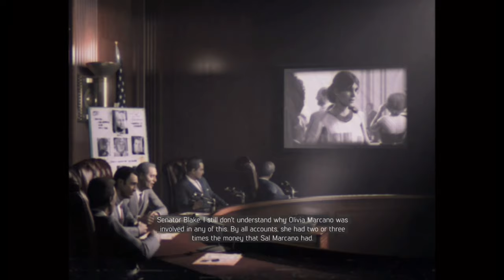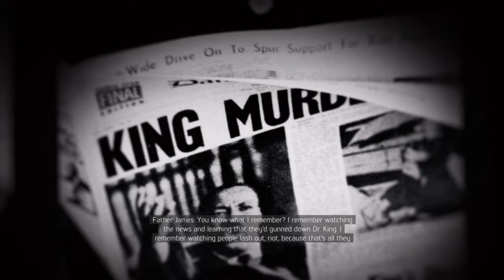MAFIA III Definitive Edition Walkthrough Gameplay Part 22_Olivia Marcano_(Xbox One) No Commentary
I believe she is Marcano's sister since they have the same last name and in one day I hunt them down both that's tuff.